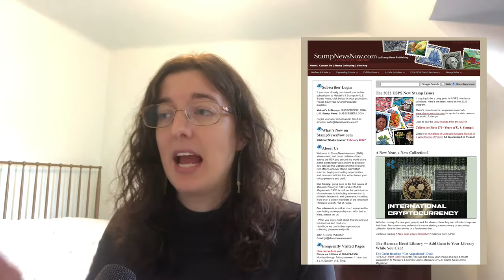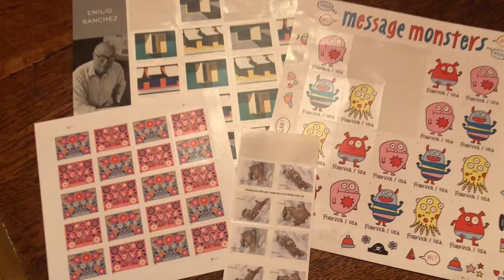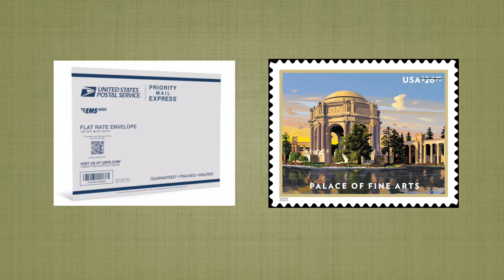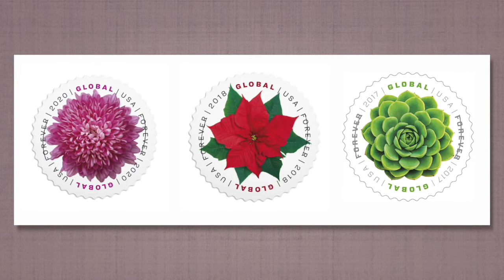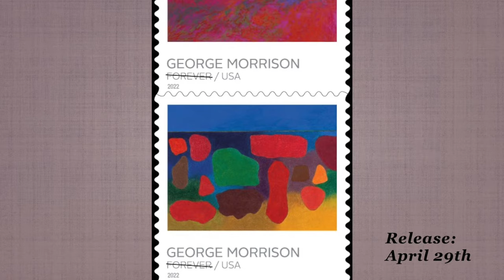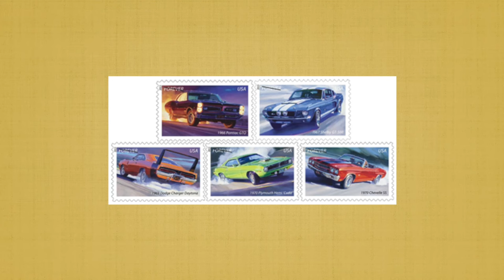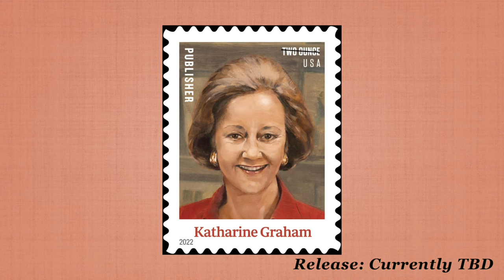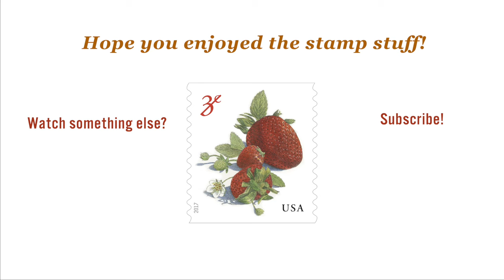All the 2022 USPS stamps that we know about so far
Reviewing the 27 USPS stamps we know about for 2022 so far. If you have thoughts about these stamps or stamps of the past, I want to hear them.

If you want to see my previous series "being overly critical to USPS" it's a jokey way of talking about stamps, they're on TikTok @kendragaylord and here on YT shorts.

Check out the great PDF on Love stamps from Portland Stamp Company